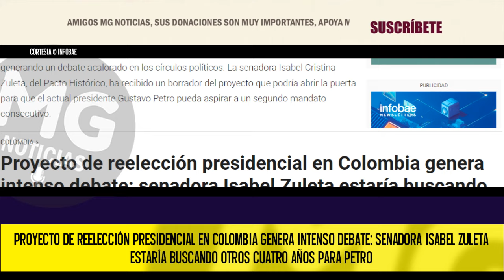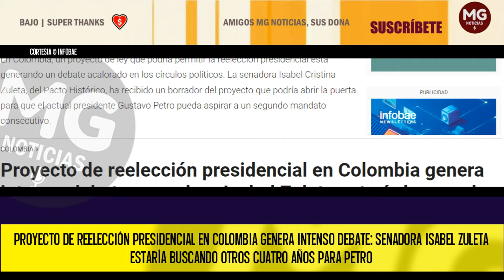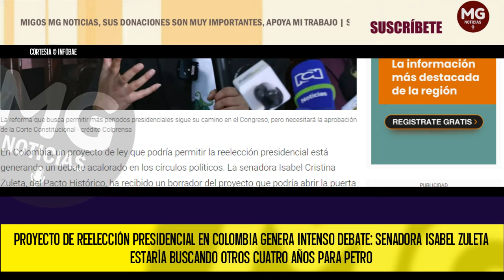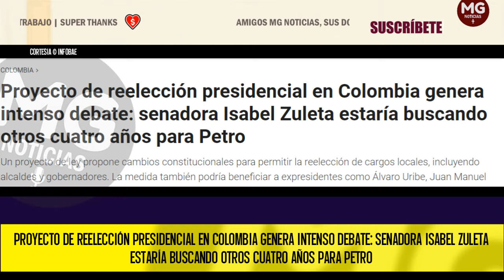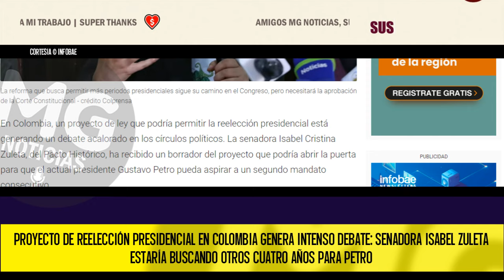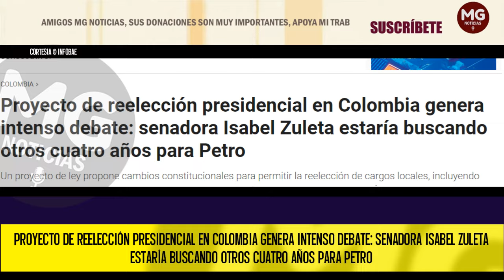INTENSO DEBATE 🎯 PROYECTO DE REELECCIÓN PRESIDENCIAL EN COLOMBIA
Proyecto de reelección presidencial en Colombia genera intenso debate: senadora Isabel Zuleta estaría buscando otros cuatro años para Petro
Un proyecto de ley propone cambios constitucionales para permitir la reelección de cargos locales, incluyendo alcaldes y gobernadores. La medida también podría beneficiar a expresidentes como Álvaro Uribe, Juan Manuel Santos e Iván Duque.
INFOBAE